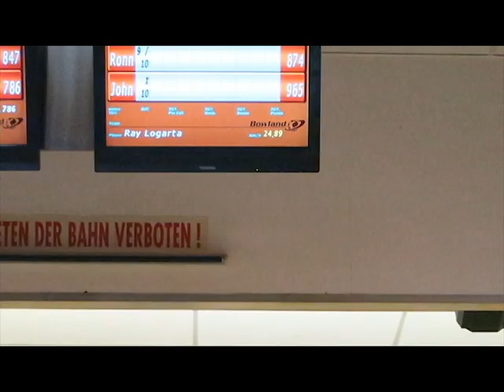6th World Overseas Filipino Bowling Tournament - Vienna Day 2 - Men Singles Tournament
Day 2 of the WOFBT - It is The Men's Singles Tournament
Doing a horrible job, we need to unwind with shots and catching up with old friends
Then try this Kebab spot.